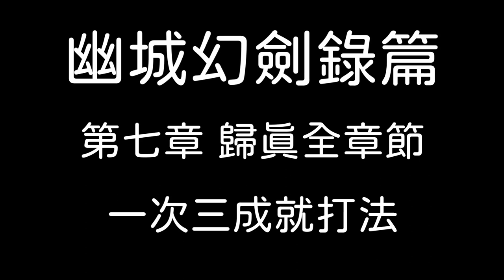【天地劫手遊】幽城幻劍錄篇|蝕之隙第七章歸真 全章節|全成就打法|牛奶大濕台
00:00 開始
00:03 7-1月牙幻象
02:06  7-2幻鏡朧妖
03:16  7-3諸幻神鏡
06:45 7-4佛窟密室
09:11 7-5雷煌電剎
12:34 7-6河州地窖

2.如果有喜歡天地劫手遊的朋友，可以加入大濕的LINE社群
密碼:3345678